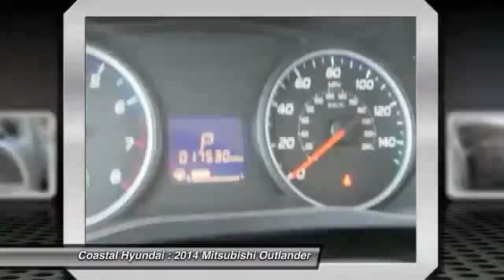2014 Mitsubishi Outlander Melbourne FL 97058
2014 Mitsubishi Outlander ES

Coastal Hyundai
915 New Haven Avenue W

You'll NEVER pay too much at Coastal Mitsubishi! Ready to roll! Remainder of 5 year 60,000 mile Bumper to Bumper Warranty!!! Looking for an amazing value on an outstanding 2014 Mitsubishi Outlander? Well, this is IT! This fantastic Mitsubishi is one of the most sought after used vehicles on the market because it NEVER lets owners down. Complementary Lifetime Limited Warranty Included!!!